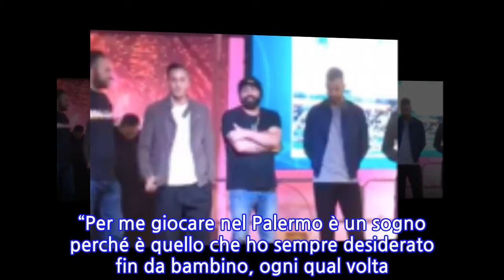“Rosanero in Fest”, Accardi: “Indossare la maglia del Palermo è un sogno, vorrei...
“Rosanero in Fest”, Accardi: “Indossare la maglia del Palermo è un sogno, vorrei un...
Andrea ACCARDI, palermitano doc, incita i tifosi rosanero a tornare a riempire lo stadio.